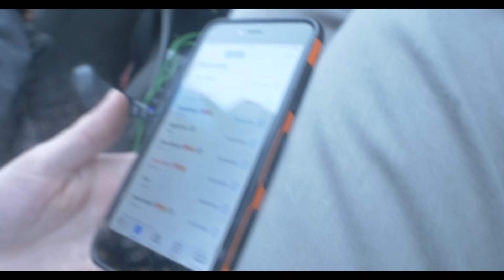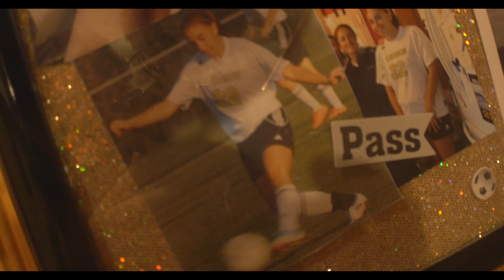MY DAWG GOT INNA FIGHT ON CHRISTMAS EVE YO (bloody)